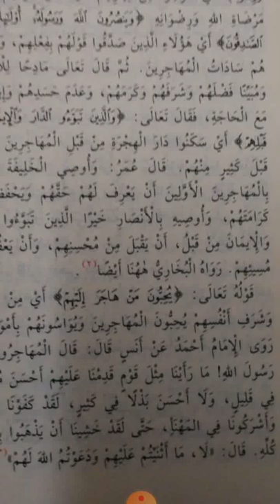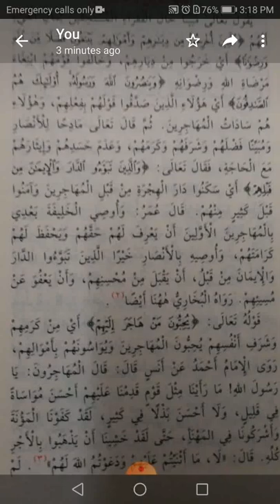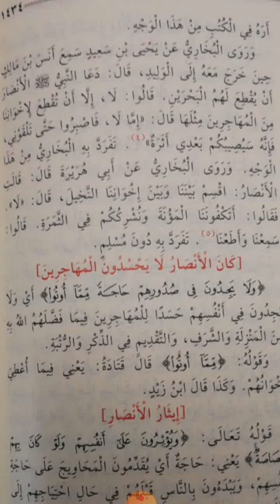V1 സൂറത്ത്‌ അൽ ഹശ്ർ 8_10 سورة الحشر - തഫ്സീർ ഇബ്നു കസീർ സംഗ്രഹം مصباح المنير